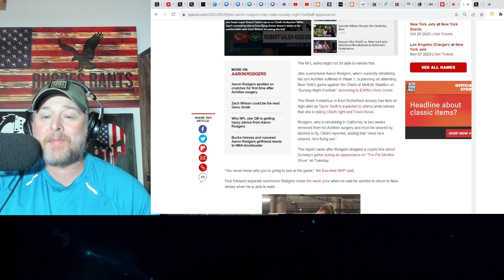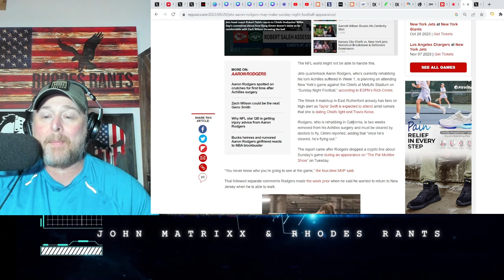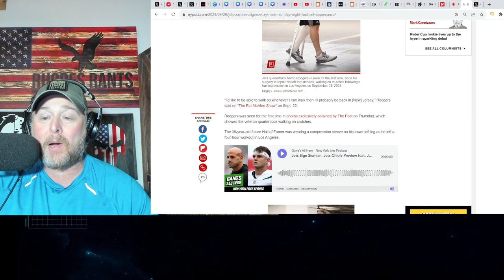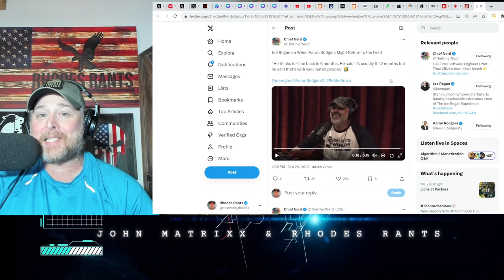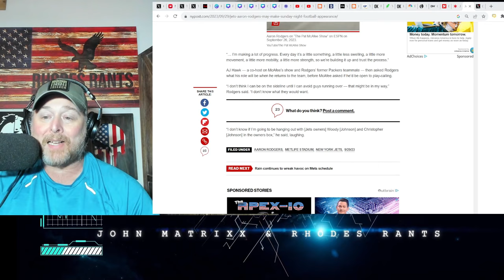NEW PHOTOS EMERGE of AARON RODGERS! Joe Rogan REVEALS TIMELINE for Rodgers NFL RETURN to FIELD!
NEW PHOTOS EMERGE of AARON RODGERS! Joe Rogan REVEALS TIMELINE for Rodgers NFL RETURN to FIELD! Aaron Rodgers may crash Taylor Swift's appearance on Sunday Night Football vs the Chiefs and Travis Kelce! New York Jets play Patrick Mahomes on SNF.